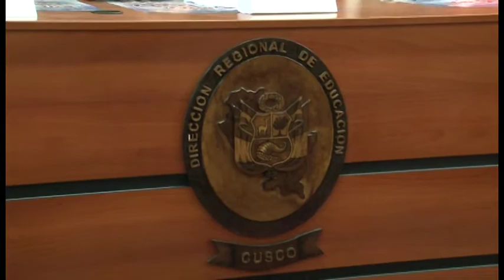REALIZAN LANZAMIENTO PUBLICO, DEL BUEN INICIO DEL AÑO ESCOLAR 2017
FUNCIONARIOS DE LA DIRECCION REGIONAL DE EDUCACION PARTICIPARON EN EL ACTO PUBLICO DE LANZAMIENTO DEL BUEN INICIO DEL AÑO ESCOLAR 2017 … EL OBJETIVO ES BRINDAR LAS MEJORES CONDICIONES PARA LOS ESTUDIANTES QUE VOLVERAN A SUS AULAS EL PROXMO 13 DE MARZO DEL PRESENTE AÑO